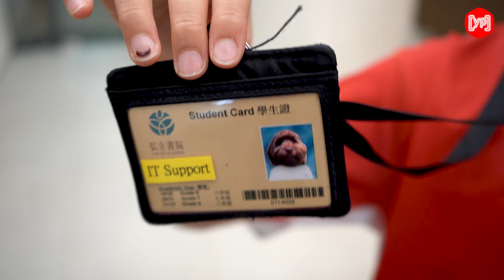Tucker the therapy dog goes to school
Well-being dogs are becoming more and more common nowadays. Tucker is one of them, and he works at the Independent Schools Foundation Academy helping students feel comfortable and happy at school.